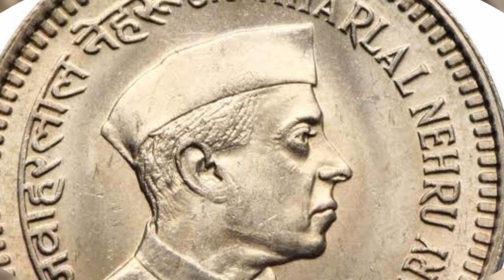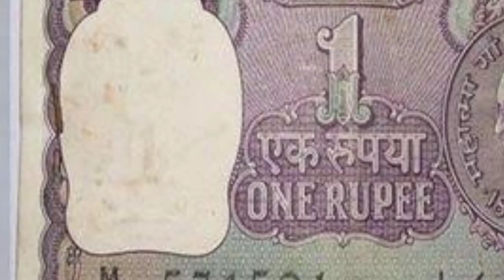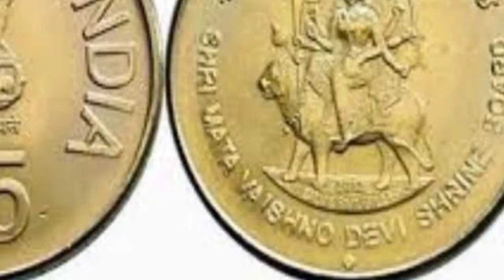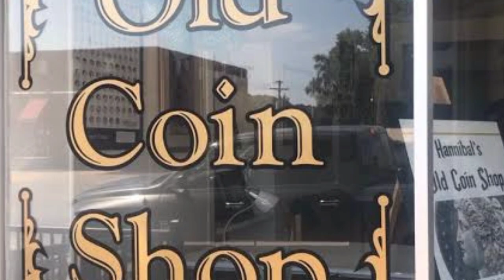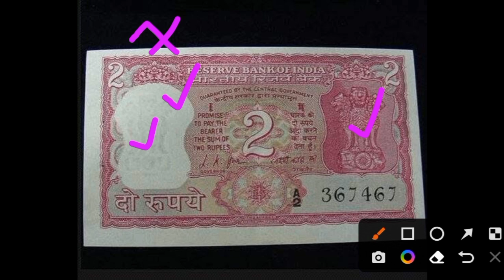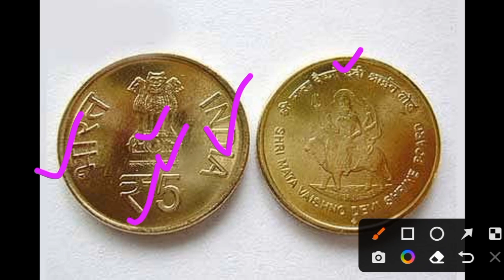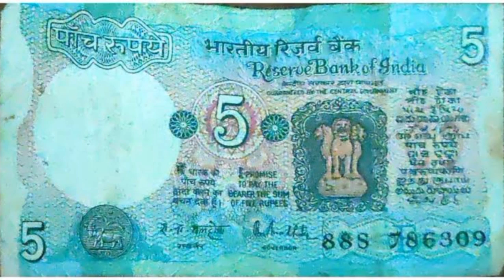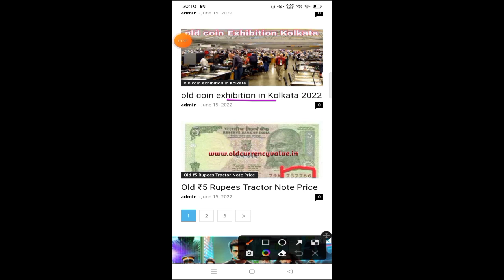sell indian rare coins & old bank note direct to real currency buyers in numismatic exhibition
official website - old Currency value.in वेबसाइट गुगल पर सर्च करके देख सकते हो।

sell indian rare coins & old bank note direct to real currency buyers in numismatic exhibition 2022

10 का पुराना नोट की कीमत
20 का पुराना नोट की कीमत
50 का पुराना नोट की कीमत
100 का पुराना नोट की कीमत
500 का पुराना नोट की कीमत

1 rupees old coin price today
2 rupees old coin price today
5 rupees old coin price today
10 rupees old coin price today
20 rupees old coin price today